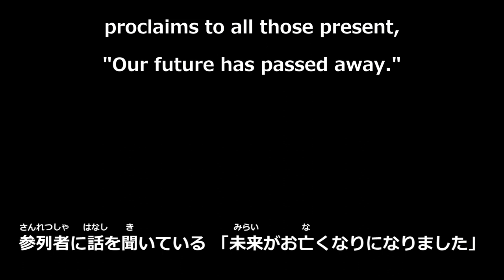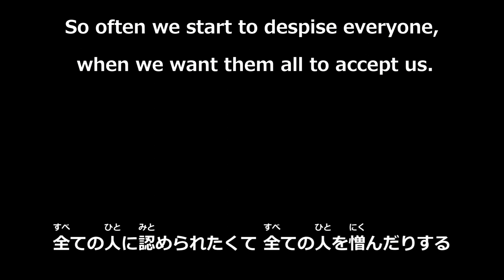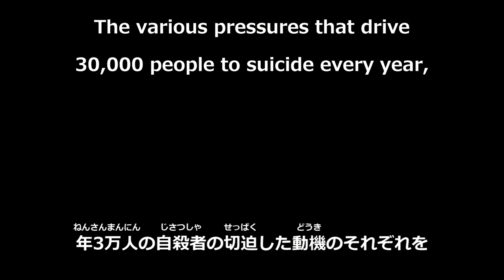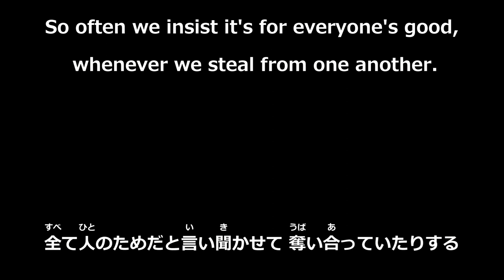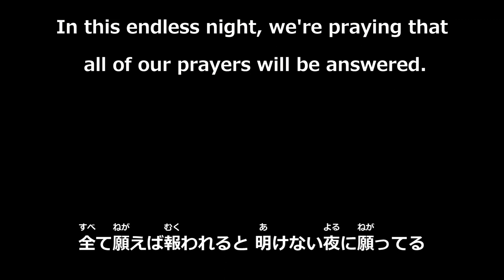amazarashi - ミサイル || Missiles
Every time I upload I say that I want to get back in the swing of making videos, and yet somehow again I've found that seven months have gone by in what feels like an instant, most of which has been spent juggling work obligations, job hunting, and the process of moving back to my home country.

I could promise again that I'll upload more frequently, but at this point my promises probably don't carry much water, so I'll just say that I'll do what I can. If work and relocation don't slow me down too much, my fear of making mistakes and lack of discipline probably will. Either way I thank you all for your patience and continued support 🙇